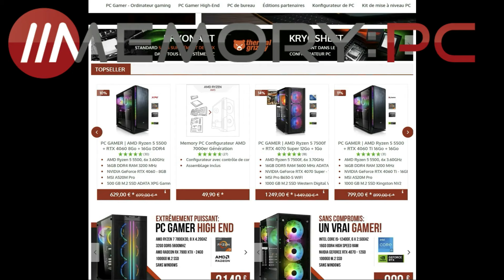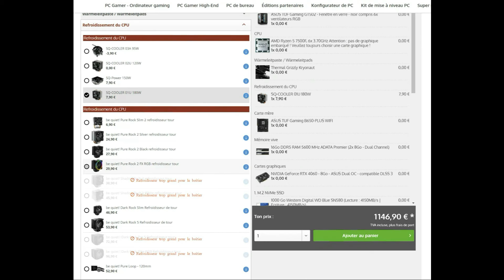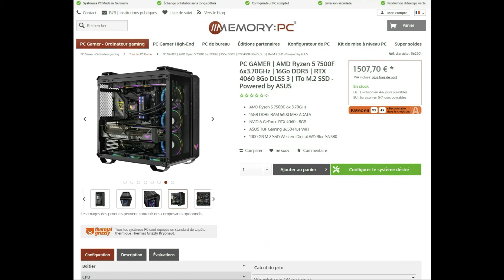Je teste enfin ce magnifique PC GAMER à 1500€ !!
Salut, dans cette vidéo, je teste enfin ce magnifique PC GAMER à 1500€ de chez MEMORY PC avec le magnifique boitier de chez ASUS TUF le GT502

Playlist "comment choisir":
 • Comment CHOISIR s...

✅ Les meilleurs prix Carte Graphique
RX 6600
RX 7900 GRE
RTX 4070 SUPER
RTX 4070TI SUPER
RX 7900 XT
RX 7900 XTX
RTX 4080 SUPER